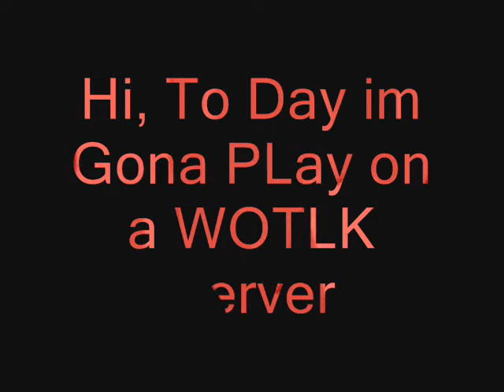I Play Wotlk on a Private//